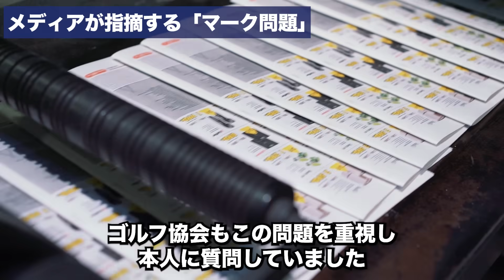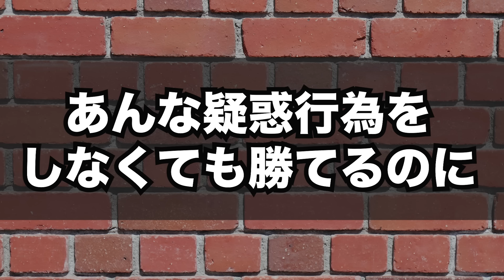ゴルフの新星・山下美夢有、前代未聞の快挙の裏に疑惑の影？連続女王の座に「マーク問題」が持ち上がる【ゴルフ解説】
山下美夢有選手は最近、非常に注目されている選手で、26日には「ツアー選手権」で見事に連覇を果たしました。
これにより、彼女は史上最年少で2年連続の年間女王のタイトルを獲得し、ゴルフ界においてその名を不動のものにしました。
初めてこの方を拝見したのは、10代の頃でした。
原田伸郎さんのゴルフ番組でのことでしたね。
まさかこれほどまでに勝利を収める選手になるとは、思ってもみませんでした。
しかし、山下選手の成功の裏には、あるトラブルも存在するといいうのです。
今回はメディアが報じた山下選手の「マーク問題」について解説していきます。
最後までご視聴よろしくお願いいたします。

このチャンネルでは、ゴルフの世界をもっと楽しく、もっと身近に感じるためのコンテンツをお届けします。